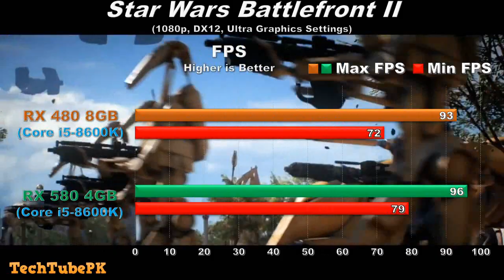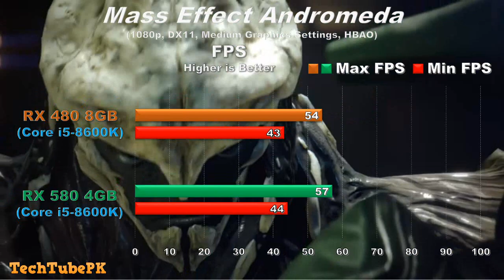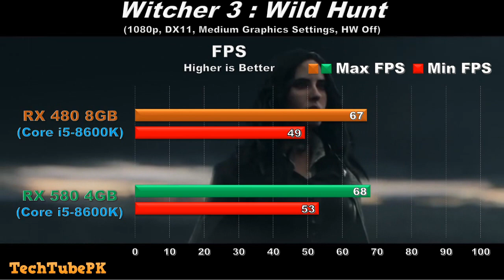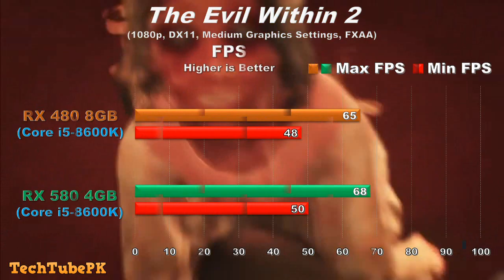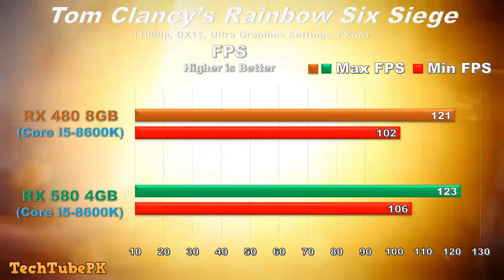RX 480 8GB vs RX 580 4GB Benchmark